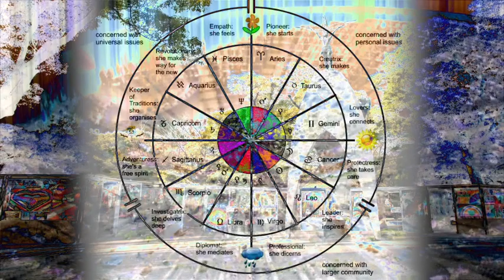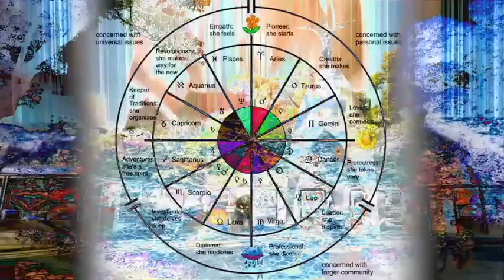Dance to the Treaty for Nuclear Disarmament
All insane advocates of Earthly use of nuclear weapons must renounce their power and leadership at Hiroshima's Children's Memorial. NASA i just observed that in June of 2030 comet Encke will be about as close to Earth as the moon, in 2019 it passes thru Earth orbit! So, lets stockpile all Earth's nuclearweapons (take them away from politicians and war mongers) and create the International Council of Earth Protectors and only allow off-earth nuclear detonation in case we need to destroy a threatening collision course comet or asteroid. Agreement 100s of qualified sane experts should be the only reason for exo-planetary use of WMDs.